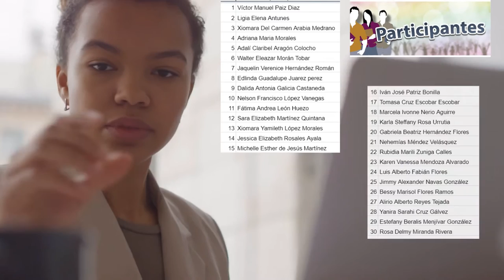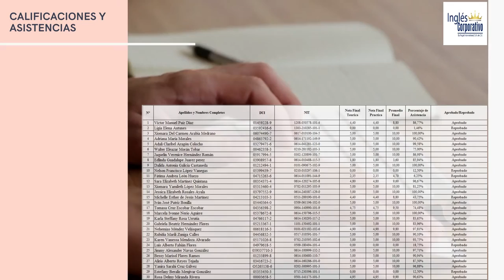Ingles Corporativo-Informe Técnico Financiero PROESP-912